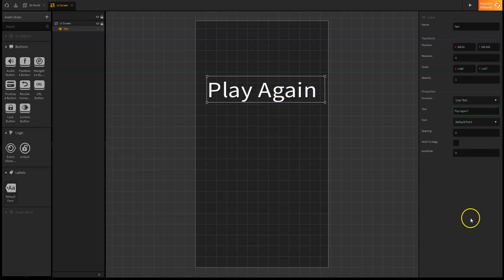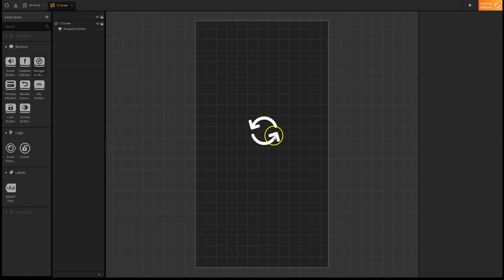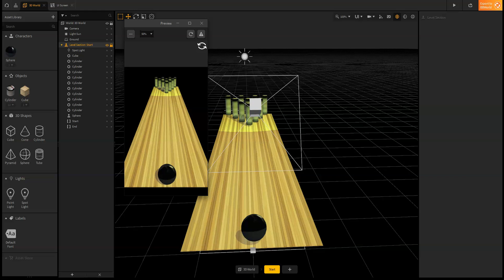Adding UI Layer in BuildBox3 | How to BuildBox3